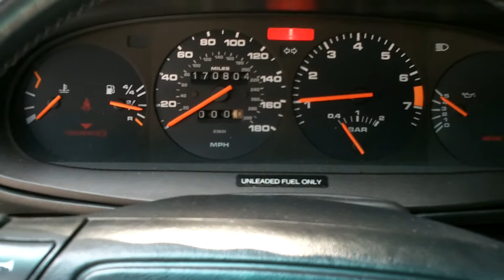88 Porsche 944 Turbo Stock EXHAUST SOUND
This is the sound of a stock exhaust system on a Porsche 944 Turbo. Put some good earphones in or turn up your bass to hear the deep tone! lol

this is the STOCK EXHAUST

"We are a participant in the Amazon Services LLC Associates Program, an affiliate advertising program designed to provide a means for us to earn fees by linking to Amazon.com and affiliated sites." This helps you get products that you need/want, while helping me make better content for you at the same time!